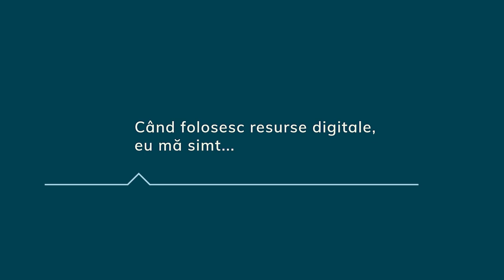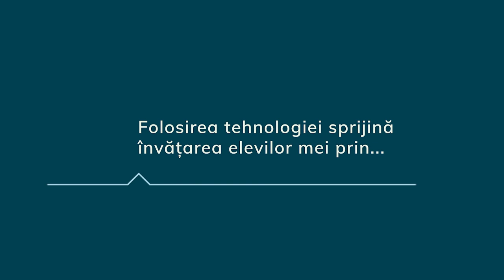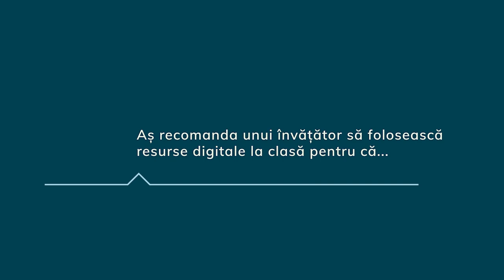Mihaela Govor, ȘCOALA GIMNAZIALĂ BRAZI PRAHOVA